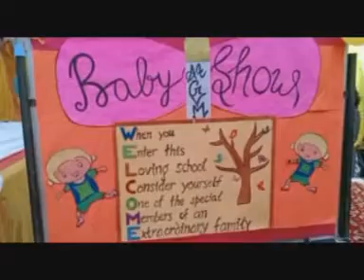GVM में BABY SHOW का आयोजन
PANIPAT AAJKAL : GVM में BABY SHOW का आयोजन